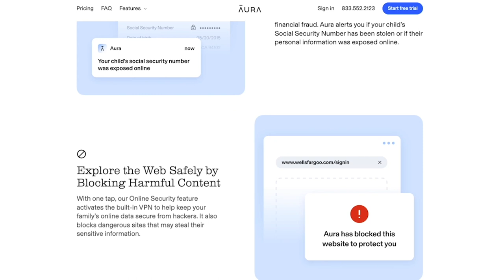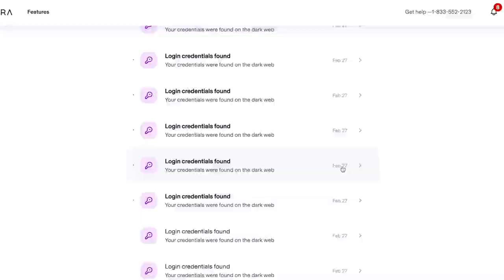Marilu Henner Had Jaws Dropping With Her Taxi Role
Do you remember watching the now-classic sitcom Taxi in the 70s and 80s? If so, you’ll remember Marilu Henner who played Elaine. This was one of the most memorable characters we’ve ever seen in an American sitcom and it’s all thanks to Marilu Henner’s brilliant performance.

00:00 - Intro
00:25 - Marilu Henner’s Early Life and Career
03:00 - Marilu’s Film and Television Career
07:17 - Marilu’s Life and Legacy
08:06 - Outro

Marilu Henner was born Mary Lou Denise Henner was born in Chicago and had big dreams from a young age. While still in university, she decided to participate in a local production of Grease and that was enough for her to realize that she wanted to become an actress.

Marilu Henner began her acting career in plays before branching out into films. She managed to snag a few film roles in the 70s, most notably in the film Between the Lines. But her big break came when she was cast as Elaine in Taxi – a role she played across 5 seasons for a total of 114 episodes.

In Taxi, she was not only praised for her acting but she had jaws dropping with this role because of her incredible sex appeal. This sex appeal translated off camera as well as she ended up dating two of her co-stars.

After Taxi ended, she didn’t slow down and decided to focus mainly on cinema, though she never completely left her TV roots. From the early 80s to 2022, she’s been one of the most prolific actresses of her generation.

Marilu Henner also had fantastic taste in her choice of films and TV shows. While many actresses preferred to play it safe with their choice of roles, she tried her hand at comedy, romance, drama, and crime films – managing to excel in whatever genre she tried.

So, how did Marilu Henner become such a famous star, and what were the unique risks she took with her career, and did they pay off?

Join FactsVerse to learn more about Marilu Henner’s life and how she had jaws dropping with her Taxi role.